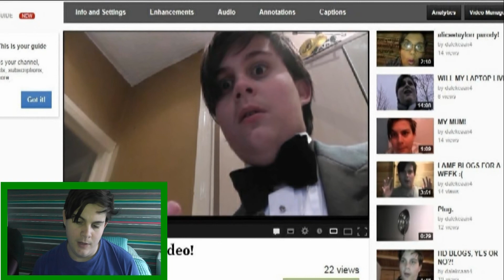Video commentary of 'a serious sonic situation'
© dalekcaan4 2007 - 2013